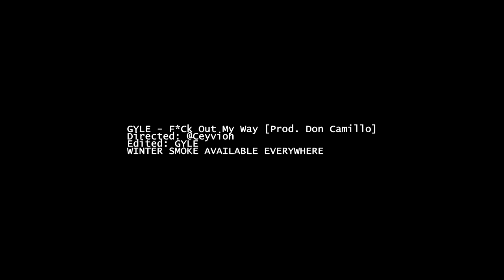Fuck Out My Way